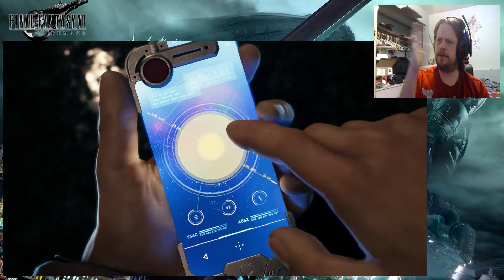IMMA FIRIN MAH LAZAR | Grim Plays | Final Fantasy VII Remake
In this world of sudden remakes this is the one I was most looking forward too... because it made my childhood a little brighter! Also, BIG SWORD GO WOOSH!!!

Recorded on PS4 Pro with Elgato HD60 Pro

Summary from the Wiki: Final Fantasy VII Remake is a remake of Final Fantasy VII, originally released for the PlayStation in 1997. The game is entirely remade, using the story and characters from the original, and will be released in parts. Each game in the project will have a volume of content comparable to a standalone Final Fantasy game. The disc version of the first game is a two-Blu-ray Disc set.[2] The official title is Final Fantasy VII Remake to convey its status as a remake rather than a spin-off or sequel.[3] The Remake is a reimagining of the original game that goes deeper into the world and characters.[2] The game is being developed by Square Enix's Business Division 1, helmed by Yoshinori Kitase as producer (the original director of Final Fantasy VII) and Tetsuya Nomura as director (original character designer known as the director for Final Fantasy VII: Advent Children and the Kingdom Hearts series).

The remake was a surprise announcement made on June 15 during E3 2015, after years of rumors and fan demand. The debut gameplay trailer was shown on December 5, 2015 during PlayStation Experience 2015.[4]. The first part of the project was set to be released worldwide on March 3, 2020, but the release date was pushed back to April 10. The first part covers the events of Midgar from the original game. The game Is 100GB in size.[5] A playable demo of the game was released for PlayStation 4 on March 2, 2020, one day before the title's originally scheduled release date.[6] On March 30, 2020, it was revealed that the game had been shipped early to some consumers in Europe and Australia to counter any potential disruptions related to the COVID-19 pandemic of the time. Producer Yoshinori Kitase and director Tetsuya Nomura implored those who received the game early to not spoil the game for fans.[7]